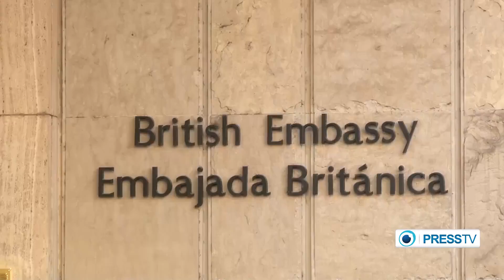UK increases military spending on Malvinas